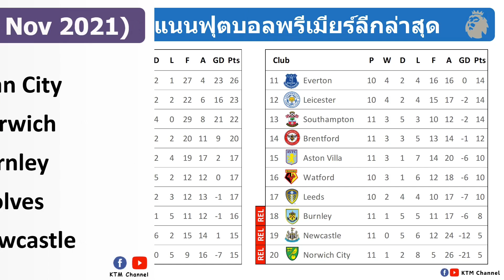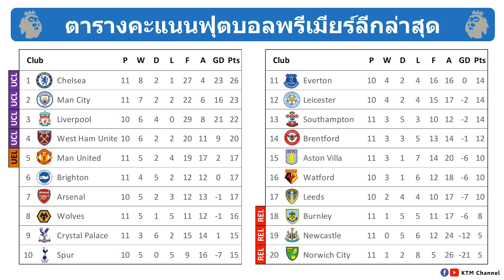ผลบอลพรีเมียร์ลีก นัด11 : ผีแดงพ่ายเรือคาบ้าน เชลซีเจ๊าเบิร์นลีย์ พาเลซอัดวูล์ฟ (7/11/21)